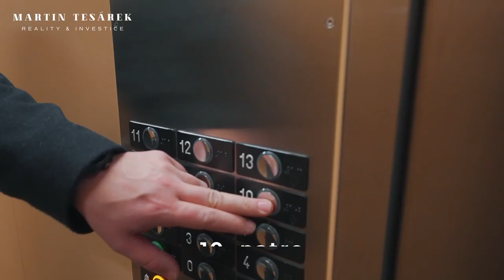❗️PRODÁNO ❗️Malá družstevní garsonka se super výhledem, Praha - Záběhlice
Hledáte menší byt k vlastnímu bydlení a nebo investici? Tento byt má podlahovou plochu 23 m² a nachází se v 10. patře panelového domu s výtahem. Za zmínku stojí příjemný a nerušený výhled z oken směrem na západní stranu.

Majitelé již započali s rekonstrukcí, takže na vás bude už jen dodělat podlahy, sanitu a obklady v koupelnách a kuchyňskou linku a můžete se stěhovat. Inspirovat se můžete vizualizacemi, které najdete mezi fotkami.

600 metrů od domu najdete obchodní centrum Vivo! Hostivař. Vyhledávaný park Meandry Botiče jsou o 100 metrů dál.

Metro A Skalka je jen 5 minut jízdy autobusem. Zastávka je jen 300 metrů od domu.

Byt je v družstevním vlastnictví se splacenou anuitou. Převod do osobního vlastnictví není bohužel možný. Ke koupi tak budete potřebovat vlastní zdroje, ale část můžete čerpat např. ze stavebního spoření, případně k financování použít standardní hypotéku, ale se zástavou na jiné nemovitosti.

Pro více informací a domluvení osobní prohlídky mě neváhejte kontaktovat, nebo se podívejte na web

Se mnou nemůžete šlápnout vedle! Od roku 2010 do dnešního dne jsem jako realitní makléř pomohl už více jak 1 000 lidem a prodal přes 500 nemovitostí v hodnotě přes 1 miliardu Kč. Reference mých klientů najdete zde

Máte zájem prodat byt? Pak se podívejte na tento odkaz

realitní makléř | Praha a Jižní Morava 🍇
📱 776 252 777